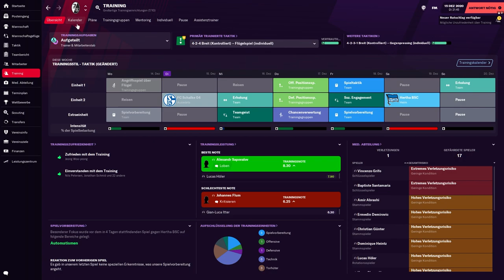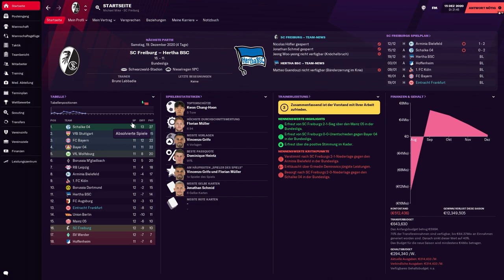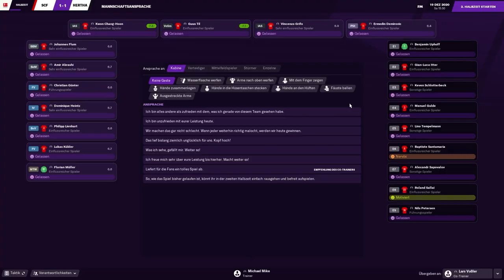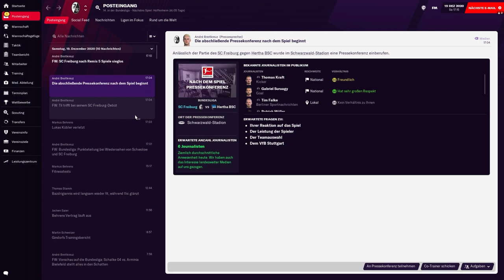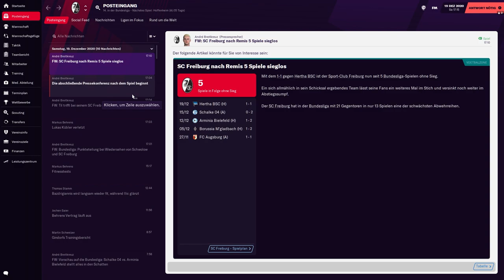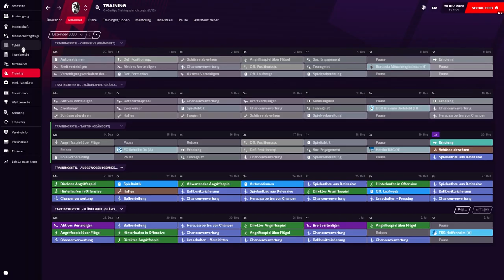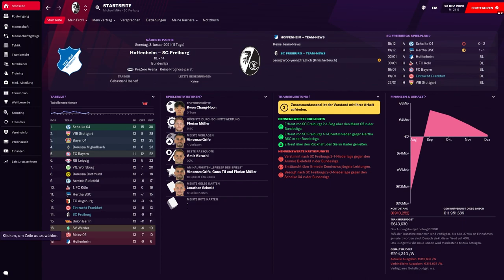Jetzt wird es richtig bitter!! || Koop Manager || Football Manager 2021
► Jetzt wird es richtig bitter!!

► Koop Manager Karriere || Football Manager 2021
► Verein: Freiburg | Bundesliga

►Gäste:
Jan: @Abgezockt